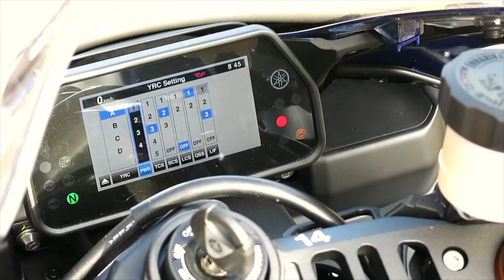WHY DID I BUY THIS Motorcycle Yamaha R1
an in depth look at why i bought the yamaha r1